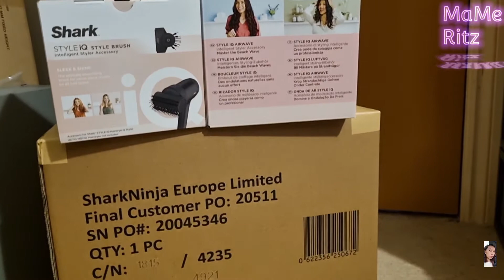開箱Shark IQ風筒 Unboxing Shark style IQ hair dryer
用Klarna 分期免息買依部風筒 因為睇過好多人話依部好過Dyson 所以今次唔買Dyson買Shark